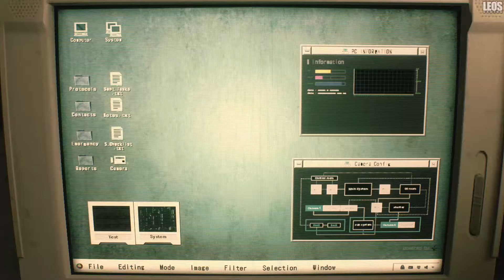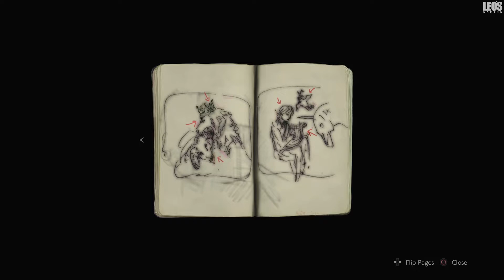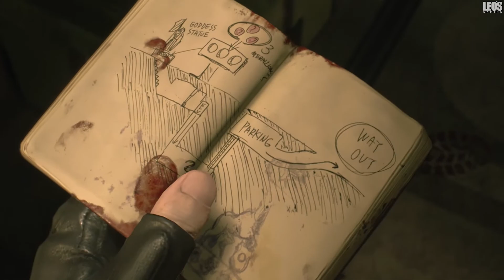Resident Evil 2 (Remake) Demo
Demo walkthrough of Resident Evil 2 (Remake),
Leon and Claire look so fresh

About my channel:
Leo's Gaming is a gaming channel with all original content mostly with videos with gameplay of different games and sometimes commentary gaming..all the videos are recorded and edited by me..I record my gameplay on PC or PS4 depends on the game and I edit my videos while using Sony Vegas Pro.. Thanks to everyone for watching..